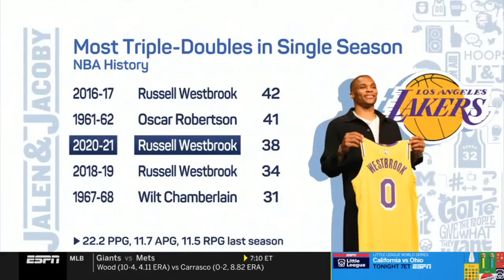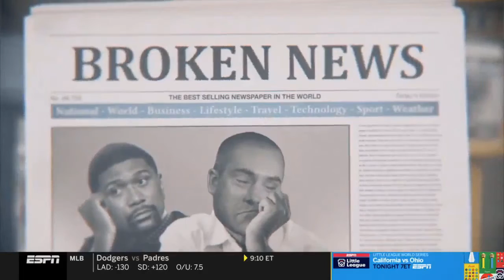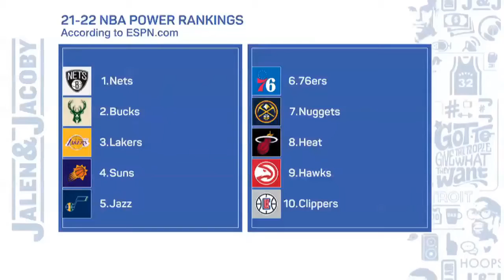Jalen Rose believes Westbrook will win NBA MVP next year